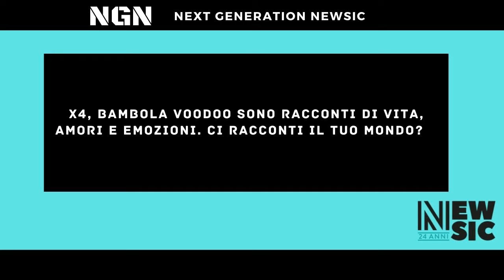Next Generation Newsic: SCHIUMA & ALEK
Schiuma e Alek sono due nuove artiste della cosiddetta Generazione Z. Entrambe vicentine hanno da poco pubblicato il loro nuovo singolo: Piccoli problemi per Schiuma e Bambola Voodoo per Alek.